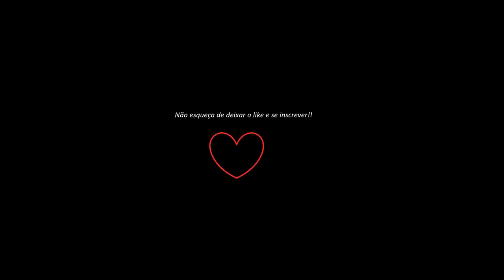Relaxing Music - RELAX YOUR MIND TO THE SOUND